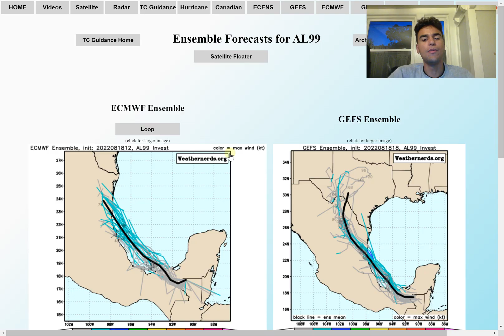Invest 99L To Become Tropical Storm Danielle?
In this video, we will primarily focus on our next potential tropical cyclone threat for the 2022 Atlantic Hurricane Season and determine the chance we could see Tropical Storm Danielle & Tropical Storm Earl form in the main development region, off the east coast, or impact the Caribbean into the next week.